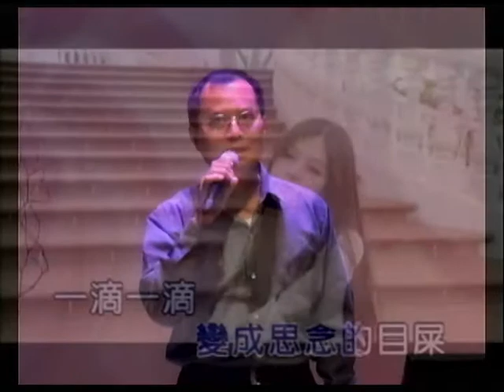陳老師~我愛妳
貝斯特之友陳老師~我愛妳